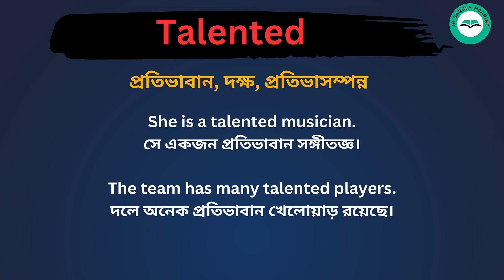Talented meaning in bengali/Talented শব্দের বাংলা ভাষায় অর্থ অথবা মানে কি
Talented Meaning In Bengali
Talented শব্দের বাংলা ভাষায় অর্থ অথবা মানে কি
Talented Bangla Meaning